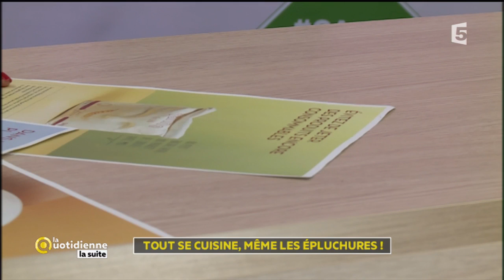Tout se cuisine, même les épluchures !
Cuisiner les épluchures c'est possible et surtout c'est bon ! Marie vous explique toutes ses bonnes astuces pour ne plus jeter en outrance vos restes.